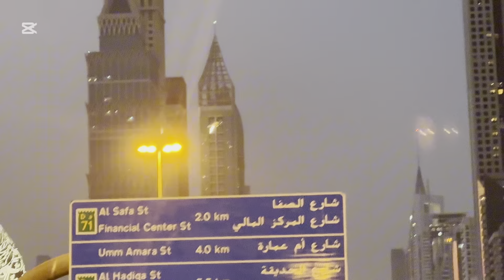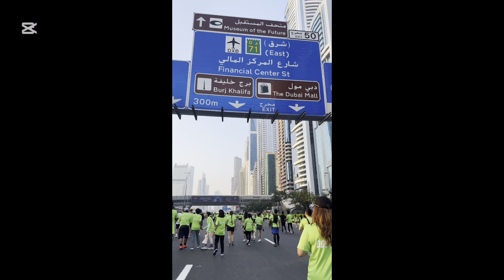Dubai Run 2024 Mama Annie in UAE